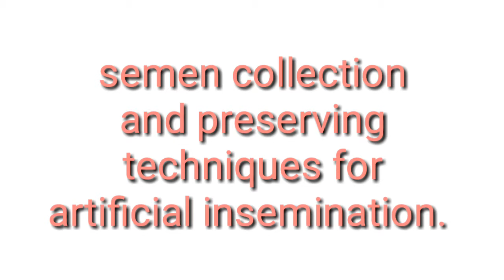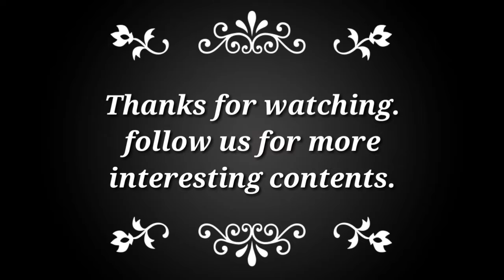Semen Collection and Preserving Techniques. Buffalo and cow reproduction and animal welfare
educating veterinarians and farmers about animal mating, estrus detection and hormonal controll of estrus, also induction of estrus and synchronisation in domestic and farm animals.